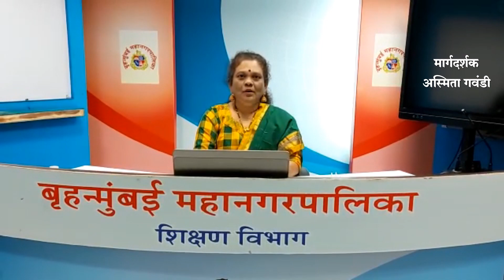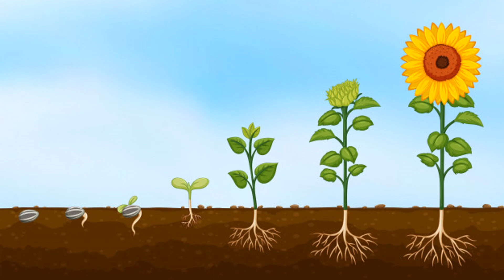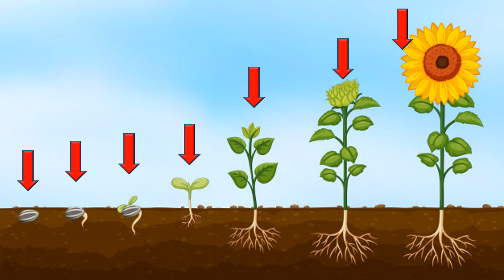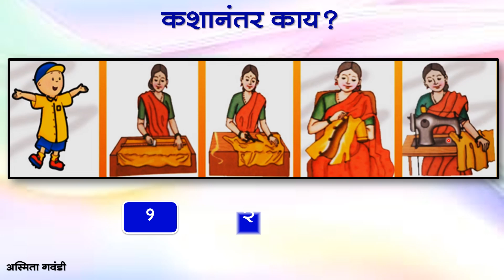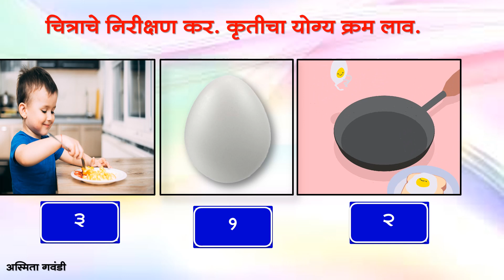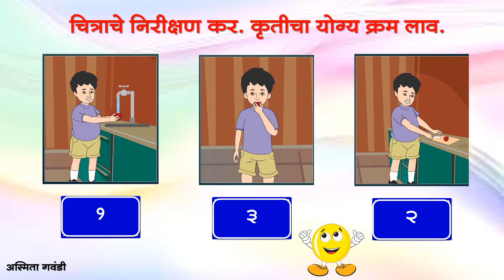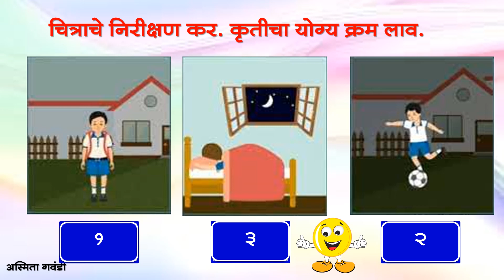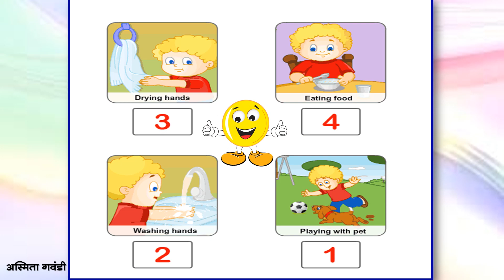BMC.edu.Mar.Std_1Sub_गणित _ कशानंतर काय ?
दिनांक:-    १०/०४/२०२१
इयत्ता :- पहिली
विषय:- गणित
अध्ययन घटक :- कशानंतर काय ?
साहित्य :- PPT
नोडल ऑफिसर :- श्री. राजेश बुजड